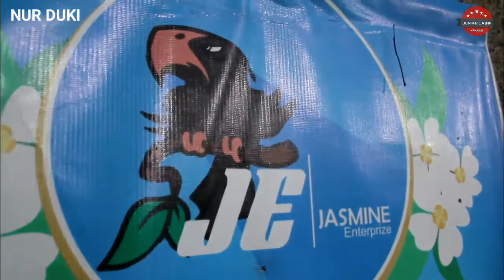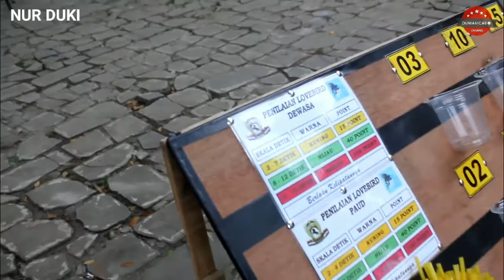Latpres Perdana JASMINE ENTERPRISE TEMANGGUNG 6 MEI 2018 Spesial CENDET!!!!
Berikut ini tim dunia kicau mengangkat tema tentang LATPRES PERDANA JASMINE ENTERPRISE, ada yang spesial di latpres kali ini, mengangkat sebuat tema CENDET MANIA, banyak dorprise yang di sediakan oleh pania, dan pialanya pun juga mewah mewah dengan tiket murah,,, cek langsung videonnya?